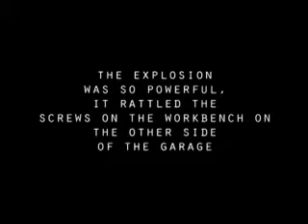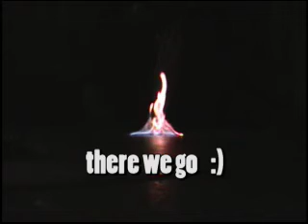fun with hydrogen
fun with hydrogen, balloons, and some other stuff